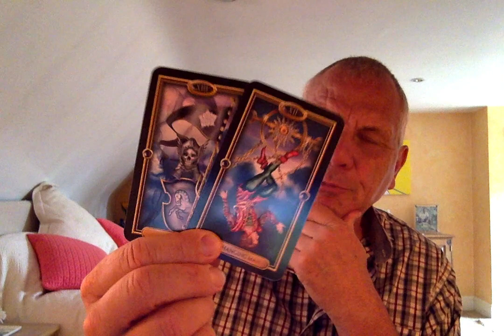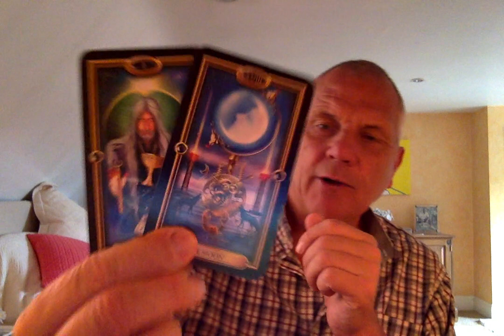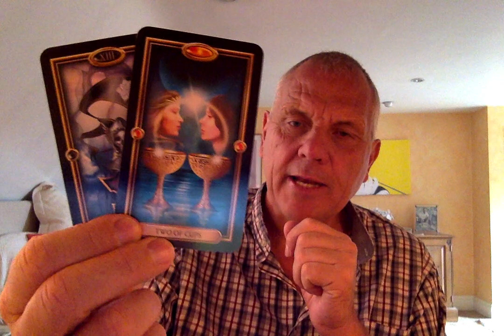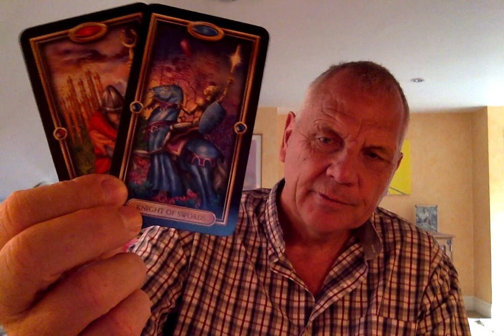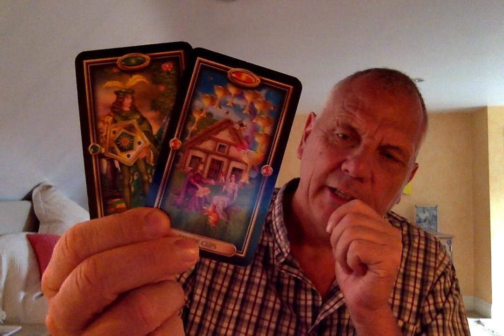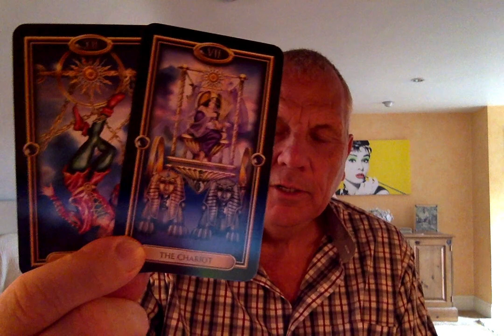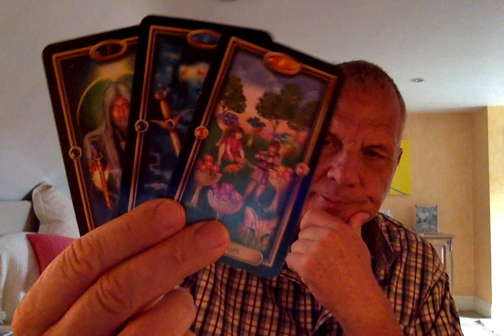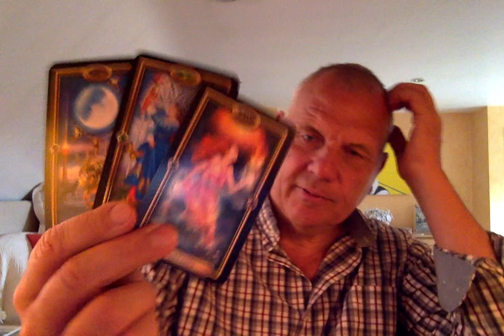LIBRA AUGUST 2020 THEY WANT NOW TO TREAT YOU RIGHT